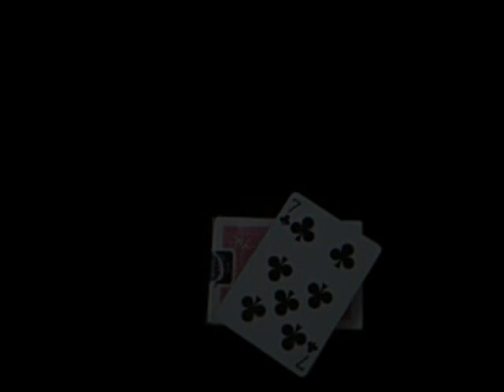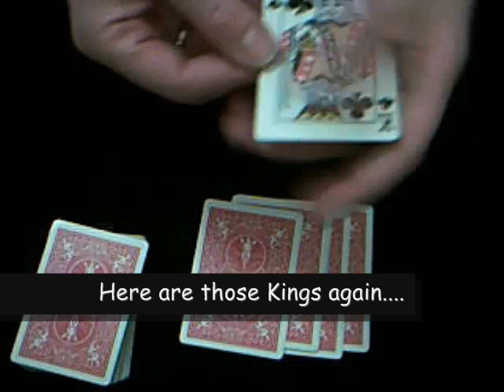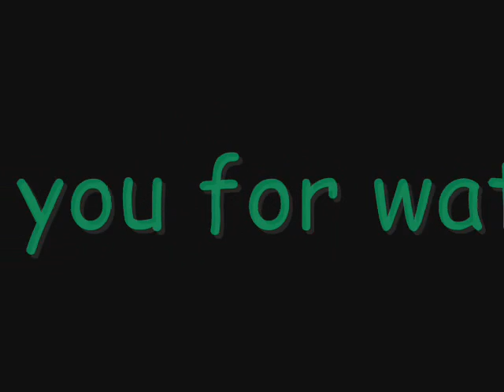=== THAT'S NOT POSSIBLE / Card Magic ===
Watch this cool Ace / King switch with a BIG difference.